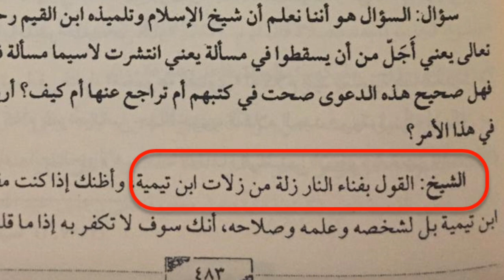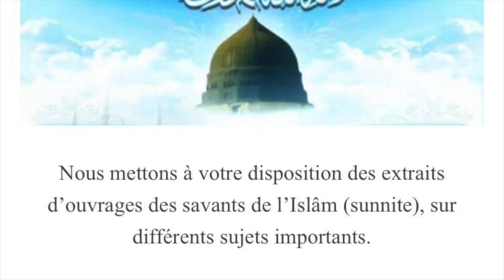Al-Albâni le wahhabite confirme l’égarement d’ibn taymiyya qui dit que l’enfer aurait une fin !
Ainsi que le lien du livre dévoilant l'égarement d'ibn taymiyya au sujet de l'enfer: